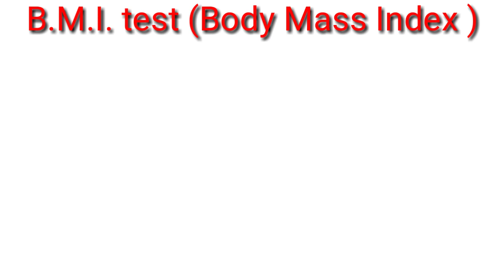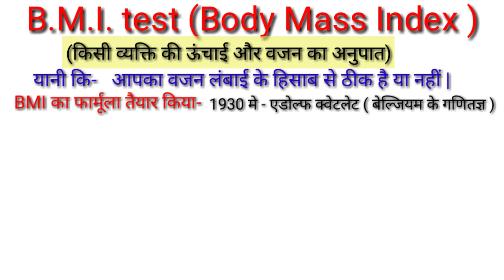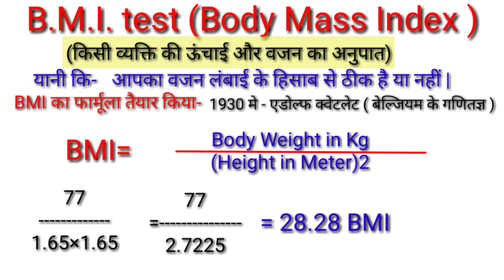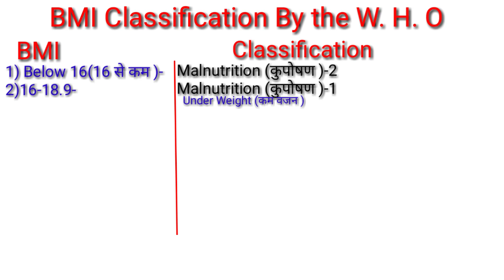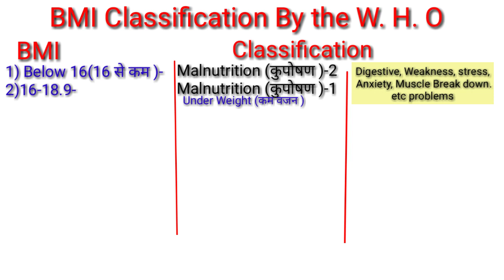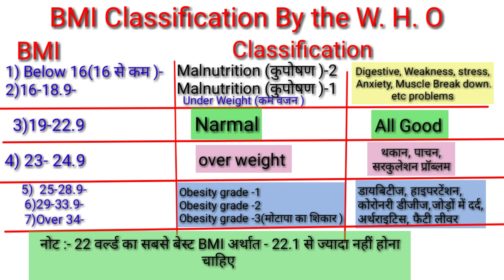What is BMI In Physical Education /BMI test kaise hota hai/Body Mass Index/How is it calculated BMI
Hi

-  About this video :-👇

" दोस्तों इस वीडियो में BMI क्या है, इसे कैसे कैलकुलेट किया जाता है, बीएमआई का खोज किसने किया, बीएमआई का वर्गीकरण क्या है आदि के बारे में डिटेल में बताया गया है |"